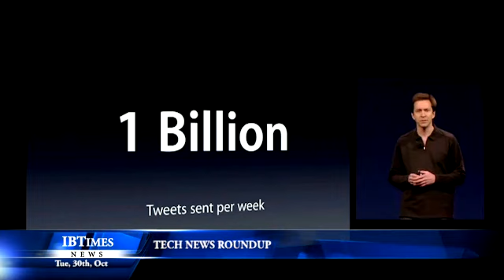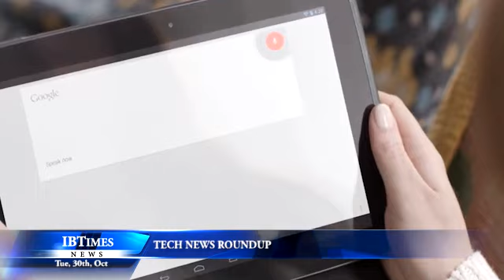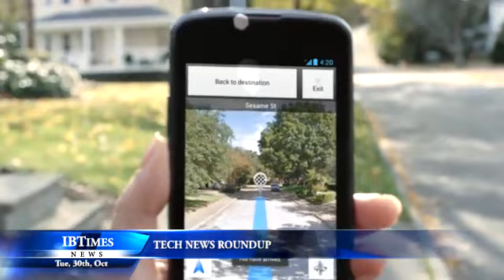4G network switched on around the UK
Today is the day 4G finally comes to the UK, as the super-fast mobile network has been launched in 11 cities across the country by EE. Promising speeds five times faster than 3G, 4G will be available in London, Leeds, Edinburgh, Manchester, Liverpool, Glasgow, Birmingham Sheffield, Bristol, Cardiff as well as parts of Southampton.

Apple has fired its senior vice president of iPhone software, Scott Forstall, over his role in the disastrous launch of Apple Maps. Forstall is believed to have fallen out with the other Apple execs since  the death of Steve Jobs last year, and his apparent refusal to sign an apology over the Maps product seems to be the final straw.

"Scott Forstall will be leaving Apple next year and will serve as an advisor to me during the interim. I want to thank Scott for all of his many contributions to Apple over his career."

John Browett, Apple's retail chief, has also been fired by the Tech giant, though he had only been in the job eight months after joining from UK retailer Boots.

Hot on the heels of releasing Windows 8 and the Surface tablet last week, Microsoft has officially launched Windows Phone 8, the latest version of its mobile operating system.

The new OS shares the same core code as Windows 8, making integration between the two platforms a lot smoother. New Windows 8 versions of Facebook, Twitter and Skype will all be launched alongside the 120,000 apps already in the Windows Phone Marketplace.

Windows Phone 8 will launch on phones this weekend from the likes of Nokia, Samsung and HTC.

Google has officially announced its first smartphone with LG, the Nexus 4, the Nexus 10 tablet from Samsung, as well as the 3G version of the smaller Nexus 7 tablet.

Google also launched an update to its operating systems, Android 4.2. Just like the previous version, the Android |OS is codenamed 'Jelly Bean', suggesting that it's only a slight tweak to the . All these Google goodies, along with their music streaming service, Google Music, will be available from 13 November.